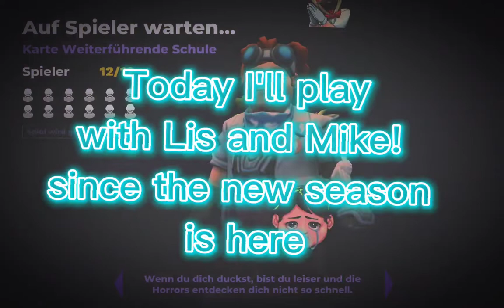Playing rounds with Lis and Mike || Horror Brawl